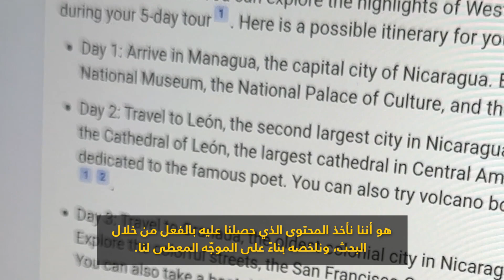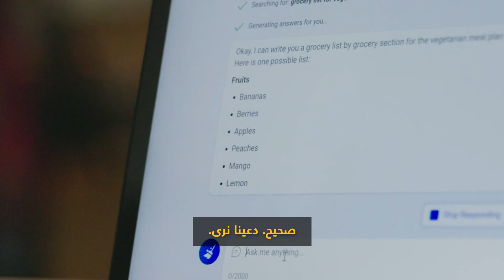قد تغير طريقة استخدامنا للإنترنت.. كيف تعمل خاصية الذكاء الاصطناعي في "بينغ"؟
أعلنت "مايكروسوفت" عن إصدار محدث من محرك بحث "بينغ" الخاص بها باستخدام نسخة أكثر تقدمًا من التقنية الموجودة خلف الأداة التي اشتهرت مؤخرًا، "ChatGPT".

ورغم أن الخاصية الجديدة تعتبر أداة قوية، إلا أنها ما زالت في الأيام الأولى، فهناك تساؤلات حول سلامتها ودقتها وطريقة استخدام الناس لها. تقول مايكروسوفت إنها تفكر في كل هذه الأشياء، ولكن في النهاية، قد يغير هذا الطريقة التي نقوم بها بالبحث عبر الإنترنت.